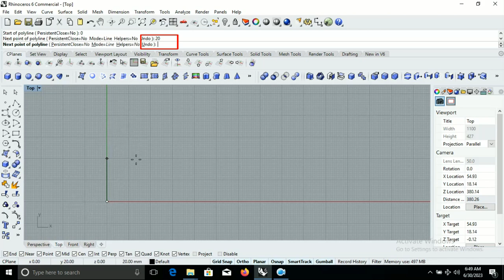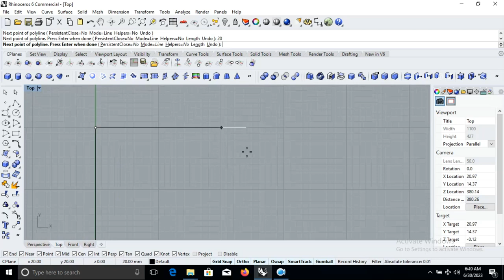Rhinoceros Tutorial lecture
3D design using Rhinoceros. Whether you're a beginner or looking to refine your skills, these lectures will cover fundamental concepts and techniques to help you create stunning 3D models. Join us as we navigate through Rhinoceros' powerful tools, learn effective workflows, and discover best practices for efficient design. Get ready to embark on a journey of creativity and innovation in 3D design with Rhinoceros!
In this beginner-friendly Rhino tutorial, we'll dive into the essential Line tool and learn how to use it effectively for basic 2D and 3D modeling. The Line tool is a fundamental feature in Rhino that allows you to create straight lines between different points in your design. Join us as we explore the various functionalities and techniques of the Line tool, including drawing straight lines, measuring distances, and creating accurate shapes. Whether you're new to Rhino or looking to refresh your skills, this tutorial will provide a solid foundation for using the Line tool in your designs.
rhinoceros tutorial basic,
rhinoceros tutorial,
rhinoceros tutorial tamil,
rhinoceros tutorial 2d,
clayoo rhino tutorial,
d5 rhino tutorial,
fusion 360 vs rhino 7,
fusion 360 vs rhino 3d,
subd rhino tutorial for beginners,
introduction to rhino 3d,
learn rhino 3d,
rhino software full course,
rhinoceros tutorial in hindi,
rhino tutorial in tamil,
rhino basics in hindi,
3d rhino tutorial,
3d modeling rhino tutorial,
rhino 3d 7 tutorial

Feel free to customize the title, description, and hashtags according to your tutorial's specific content and target audience.Visit our Facebook page
Our Branches: in Maharashtra
1) CIDCO Aurangabad Branch